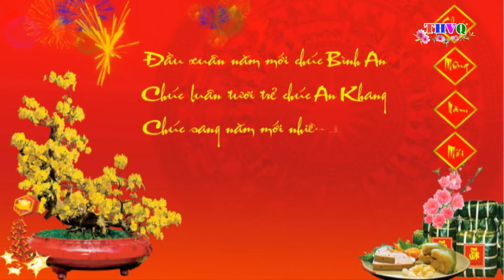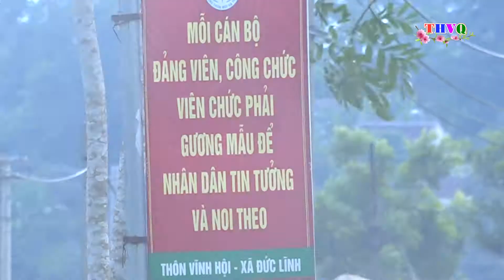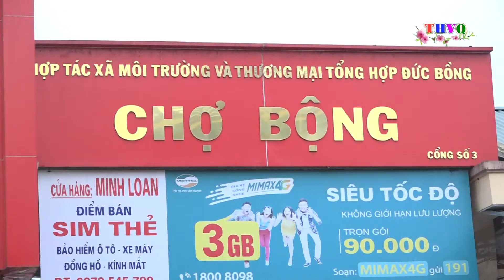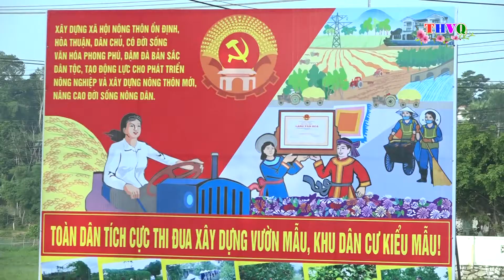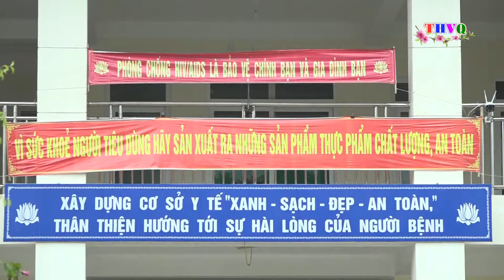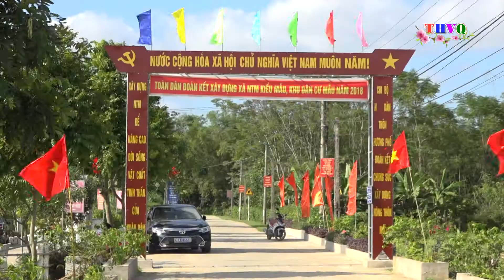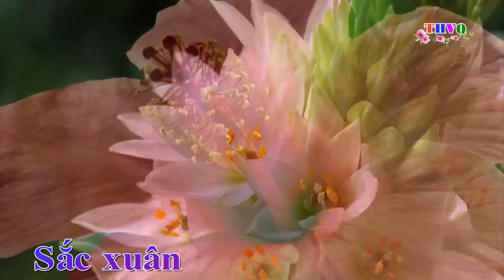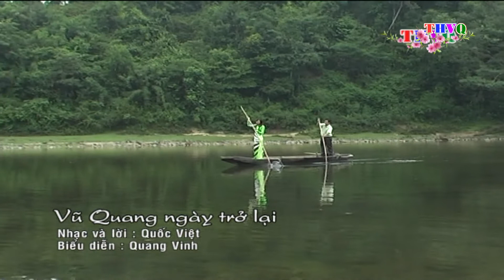PS phat ngay 02